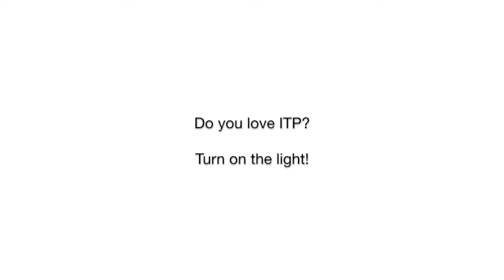Make A Switch - Pcom week2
It's my week 2 homework for Physical Computing class.

Make a switch and turn on the light with fun.

Do you love ITP? Make your choice!